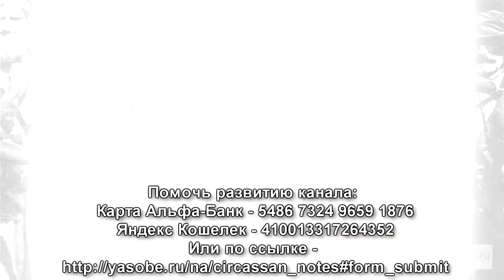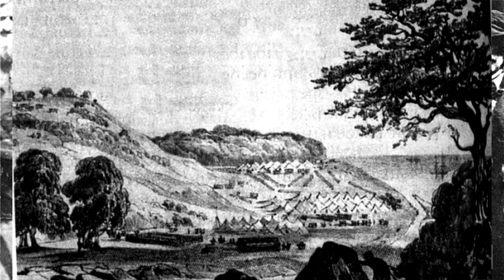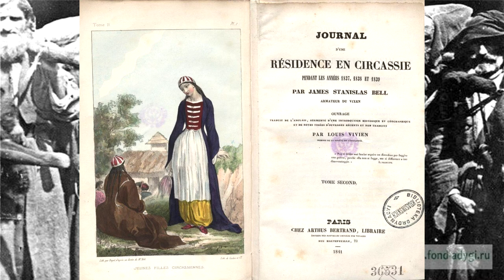Заметки о Черкесии №30 - князья убыхов Берзеки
Помочь развитию канала:
Этот выпуск посвящен княжеской убыхской фамилии Берзеков (Берзегов) - ее истории и ярких представителях рода, а также о их влиянии на черкесско-абхазский мир и историю Сочинского региона.